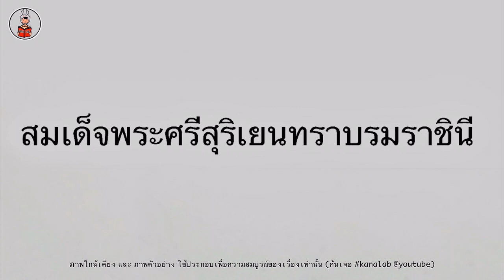กษัตริย์ที่2 ใน รัชกาลที่4 “เจ้าฟ้าจุฑามณี พระบาทสมเด็จพระปิ่นเกล้าเจ้าอยู่หัว”